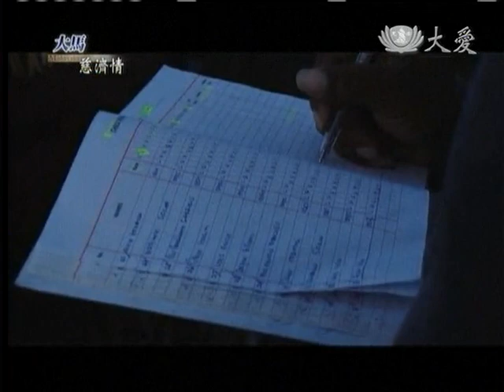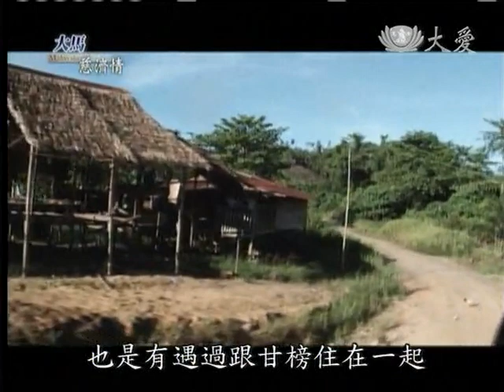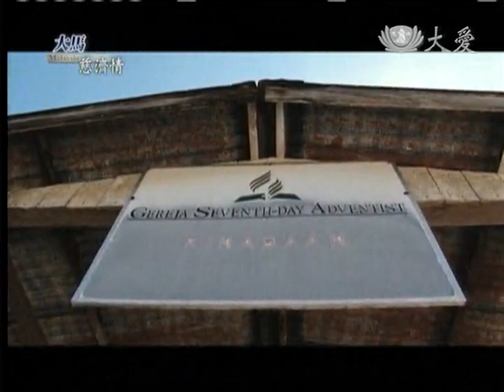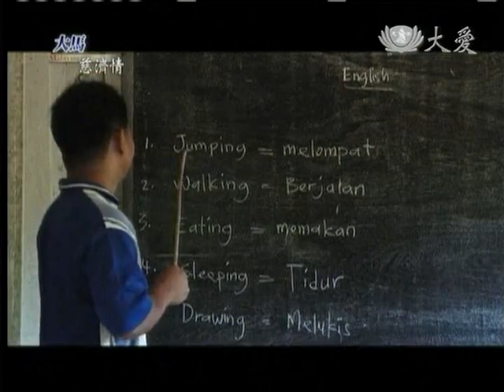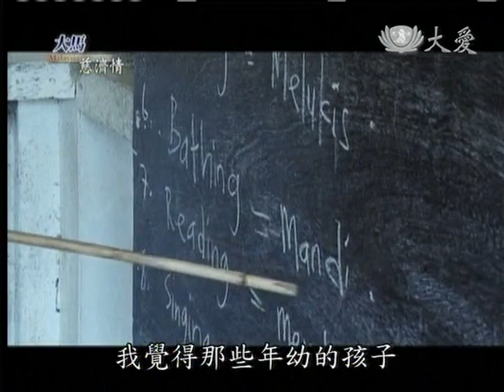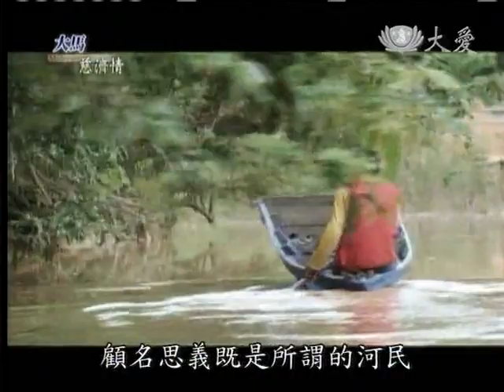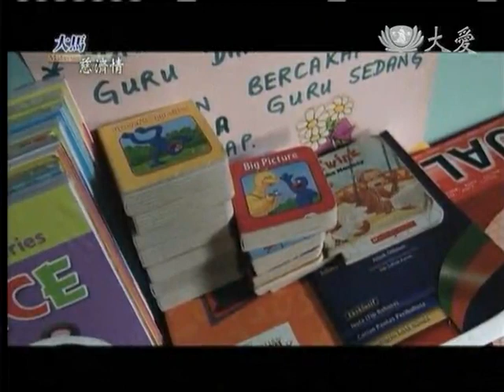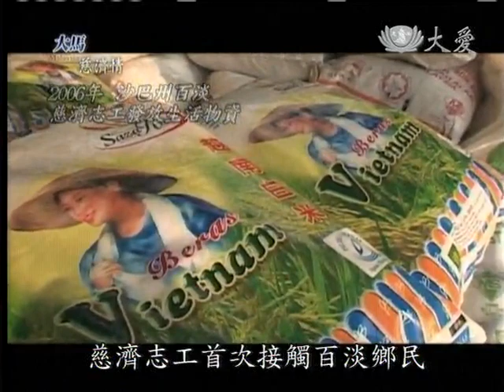20120602《大馬慈濟情》油棕樹下的百淡